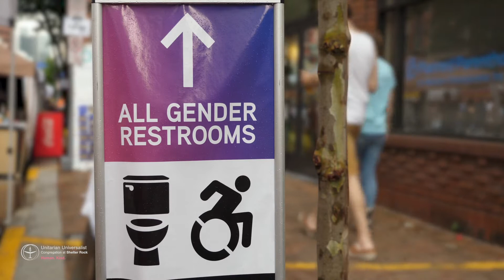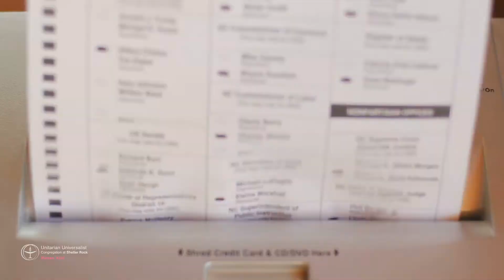The Declaration of Independence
Rev. Jaye Brooks wrote, "Independence Day reminds us of the Principles that form the idea of America: people are equal, their rights are inherent, and our government is created by the people to serve the people. These ideas resonate with our UU Principles: the inherent worth of every person; justice, equity, and compassion in human relations; the use of democratic process in our congregations and in the world. These Principles, clearly stated, carry with them an implicit promise that we will act together to make them live vibrantly in our national public life."